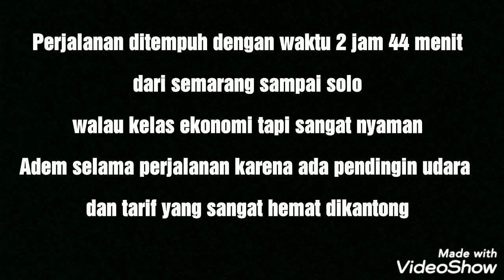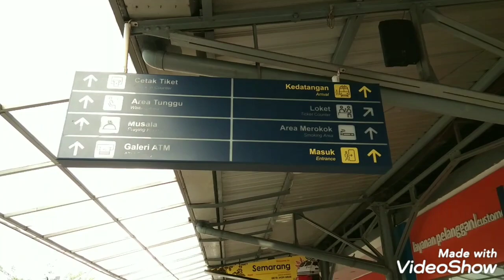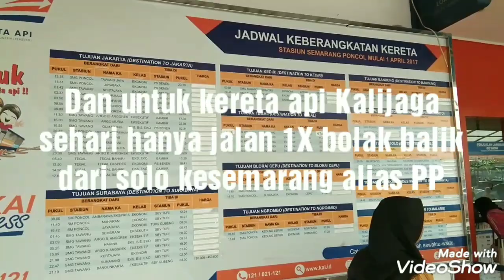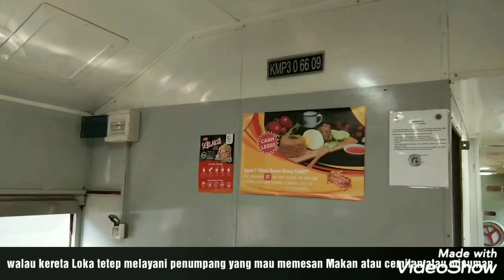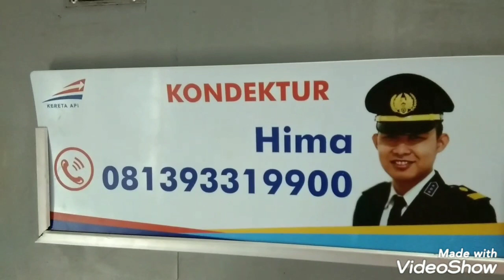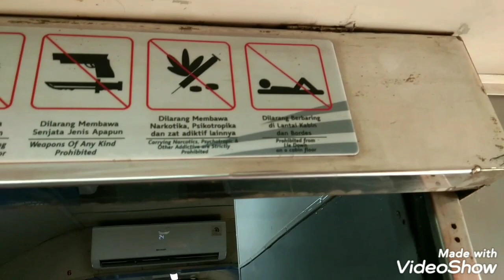KA LOKAL KALIJAGA SEMARANG PONCOL -- SOLO BALAPAN 10K SAJA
Trip kali ini mencoba kereta Lokal Kalijaga dengan nomer KA 410 yang berangkat dari Semarang Poncol jam 09.00 wib, dan sampai solo balapan jam 11.44.
Dengan Tarif 10ribu saja sudah menikmati perjalanan bersama kereta api kalijaga, dan untuk pemesanan bisa melalui aplikasi KAIACCES atau pembelian langsung atau goshow
Sehari aja satu kali perjalanan baik dari solo maupun semarang, dan kalau berangkat dari Solo balapan jam 05.20 .
Walau kelas ekonomi dan kereta lokal, tapi fasilitas cukup nyaman karena ada Pendingin udara, dan toilet yang cukup bersih,

Mohon maaf apabila ada kesalahan yang sengaja maupun tidak disengaja.